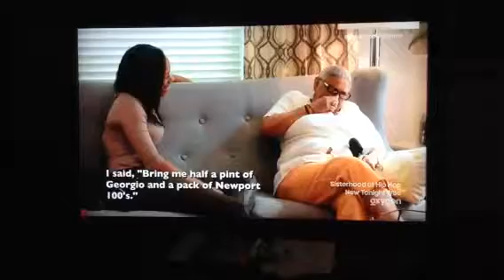Siya. Grandmothers tells her life alert emergency. Lmao